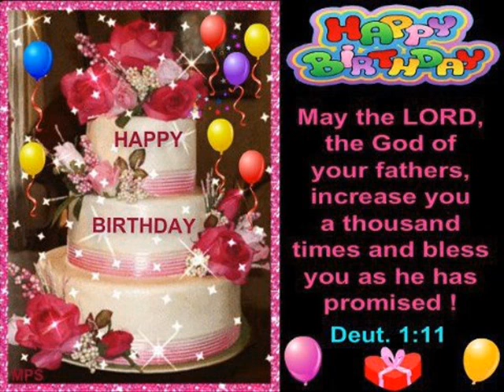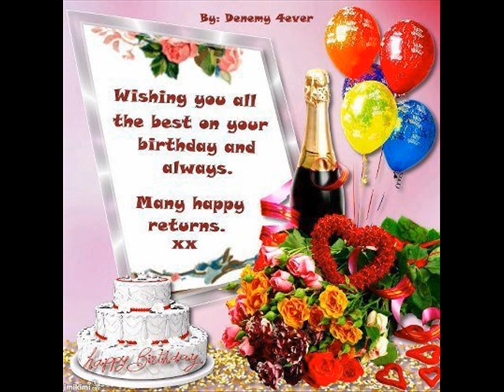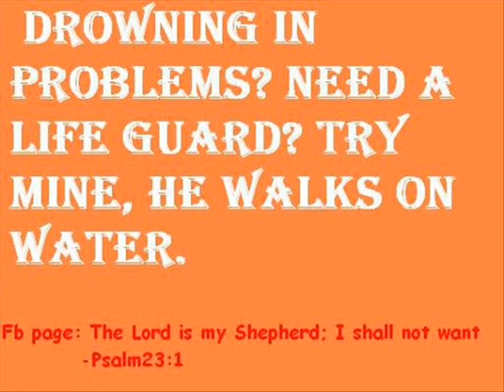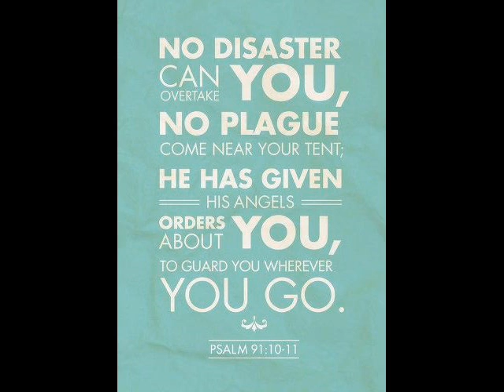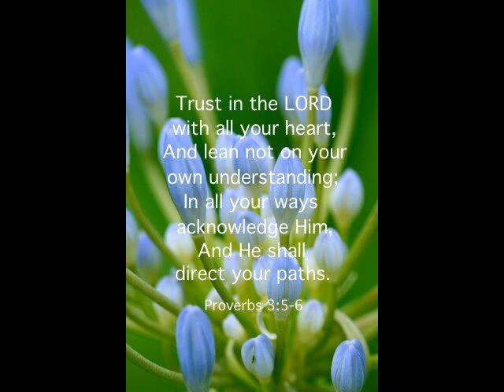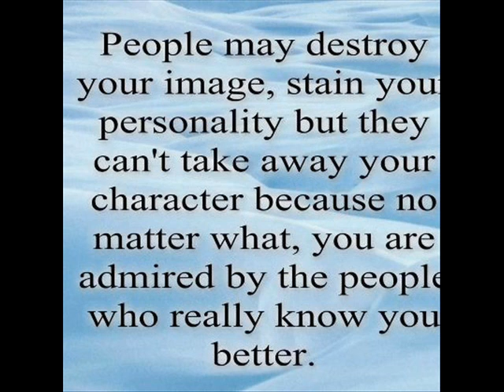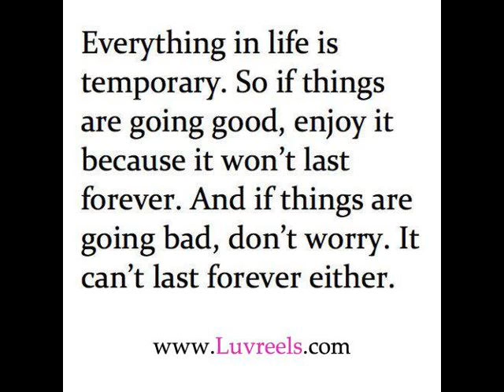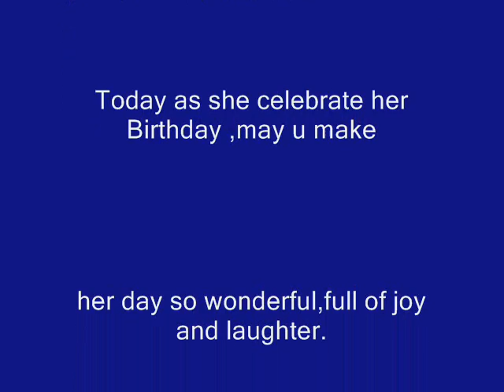Happy Birthday Sis Royalyn I love you!